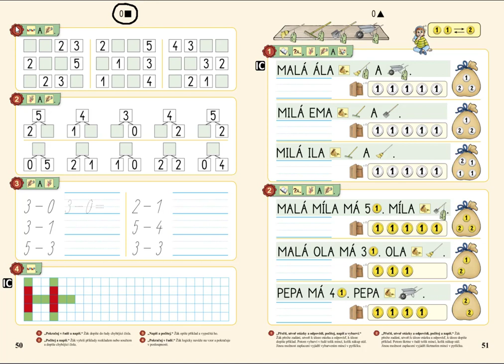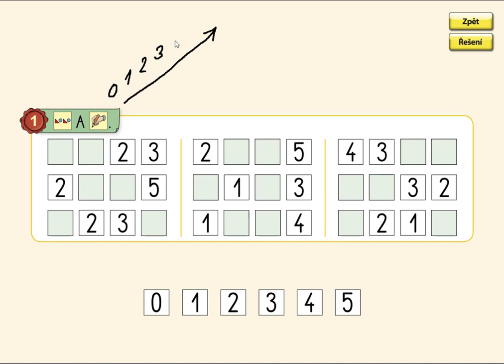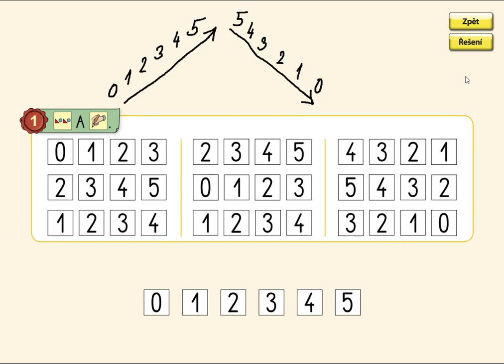Číselné řady v oboru 0 až 5, MATÝSKOVA MATEMATIKA 1. DÍL - POČÍTÁME DO PĚTI, str. 50, cv.1